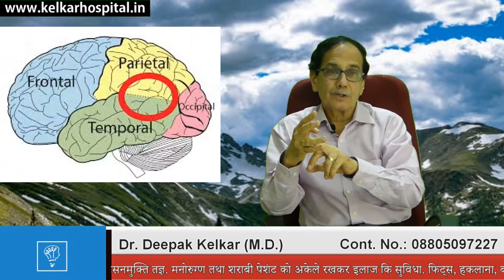Secondary Mood Disorder निराशा कि बिमारी पहली बिमारी कि वजहसे By Dr. Deepak Kelkar(M.D.)